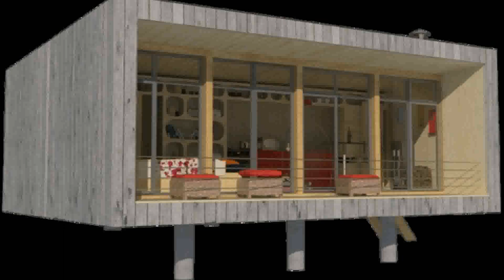Buy Car NY 5% DP